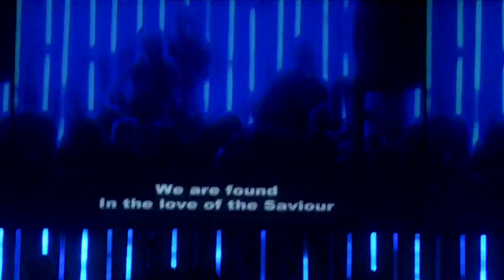WILDLIFE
no better way to spend a friday night